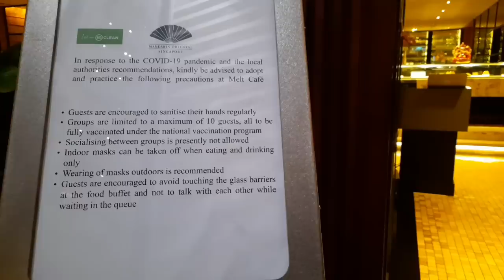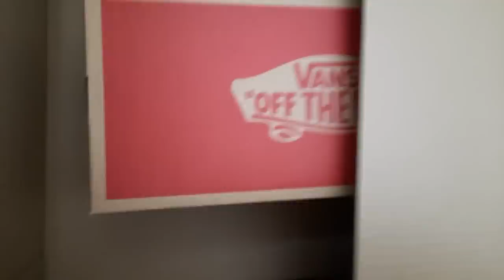BUHAY OFW : Experience BUFFET WITH MY EMPLOYER + Lucky Plaza